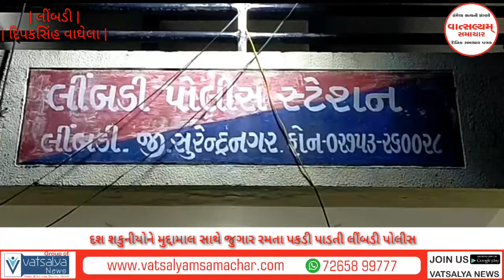દશ શકુનીયો ને મુદ્દામાલ સાથે જુગાર રમતા પકડી પાડતી લીંબડી પોલીસ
દશ શકુનીયો ને  રોકડ રૂપિયા ૫૮,૮૪૦ / - ના મુદ્દામાલ સાથે જુગારીયો ને જુગાર રમતા પકડી પાડતી લીંબડી પોલીસ
સુરેન્દ્રનગર જીલ્લા પોલીસ અધીક્ષક  મહેન્દ્ર બગડીયા સાહેબની સુચનાથી પોત જુગાર અંગેની પ્રવૃતિ નેસ્તા નાબુદ કરવાની સુચનાથી તેમજ ના.પો.અધિ. ડી.વી.બસીયા લીંબડી ડીવિજન ના માર્ગદર્શન હેઠળ પો.સ.ઈ એસ.એસ.વરૂ તથા એ.એસ.આઇ. એમ , ધાધલ તથા પો.હેડ.કોન્સ હરપાલસિહ પરમાર તથા પો.હેડ.કોન્સ દશરથસિંહ પરમાર, પો . કોન્સ રવિરાજસિંહ ઝાલા,  તથા પો.કોન્સ . હરદીપસિંહ ઝાલા તથા પો.કોન્સ ક્રિપાલસિંહ ઝાલા તથા પો.કોન્સ કીરીટસિંહ રાઠોડ વિગેરે સ્ટાફ સાથે લીંબડી પો.સ્ટેશન વિસ્તારમાં પેટ્રોલીંગમાં હતા તે દરમીયાન પો.સબ.ઇન્સ એસ.એસ.વરૂ  ને ચોકકસ બાતમી મળેલ કે લીબડી મહાલક્ષ્મી રોડ જીવા મલીક નો ખાંચામાં આવેલ સુલતાનશા કાળશાના રહેણાંક મકાનમાં દીલાભાઇ પ્રતાપભાઈ ચુવાળીયા કોળી તથા દેવાભાઇ ઉર્ફે હકાભાઈ જોગરાણા રહે.બંન્ને લીંબડીવાળા બહારથી માણસો બોલાવી પૈસાની હારજીતનો ગુલદી પાસા વડે જુગાર રમાડી જુગારનો અખાડો ચલાવે છે જે બાતમી આધારે જુગાર અંગે રેઇડ કરતા ગુડદી પાસા વડે પૈસાની હારજીતનો જુગાર રમી રમાડતા ઈસમો ( ૧ ) દીલાભાઈ પ્રતાપભાઈ યુ.કોળી રહે. લીંબડી કંસારા બજાર ( ૨ ) દેવાભાઇ ઉર્ફે હકાભાઇ જોગરાણા રહે.ભરવાડ નેશ શકિત સોસ્સયટી પાછળ લીંબડી ( ૩ ) સુલતાનશા કાળુશા રહે . લીંબડી મહાલક્ષ્મી રોડ જીવા મલીક નો ખાંચામાં ( ૪ ) મહેશભાઇ બટુકભાઇ સોલંકી જાતે - વાણંદ ઉ.વ .૫૦ ધંધો - વાણંદ કામ રહે.લીંબડી ભલગામડા ગેટ તા.લીંબડી ( ૫ ) નીરવભાઇ અમૃતભાઇ કપુરીયા જાતે - દરજી ઉ.વ ૩0 ધંધો - વેપારી રહે . લીબડી વિપુલ સોસાયટી તા - લીંબડી ( ૬ ) સંજયભાઇ રમઝાનભાઇ ખોજાણી જાતે - મુસલમાન ઉ.વ .૪૦ ધંધો - ડ્રાઇવીંગ રહે.લીબડી ચબુતરા પાસે લીંબડી તા.લીંબડી ( ૭ ) પરેશભાઇ પ્રેમજીભાઇ રાઠોડ જાતે - ચુવાળિયા કોળી ઉ.વ ૩૫ ધંધો - મજુરી રહે.લીંબડી ( ૮ ) મયુદીન ઉર્ફે સોહીલ હુસેનભાઈ ખોજાણી જાતે - ઘાચી ઉ.વ ૨૧ ધંધો - મજુરી રહે.મારવાડામાં ડેલા પાસે તા - લીબડી ( ૯ ) દિપકભાઇ ઉર્ફે દીપો ધીરૂભાઇ ઓળકીયા જાતે.ત.કોળી ઉ.વ .૪ ર ધંધો - હિરા ઘસવાનો રહે.રતનપર મીલની ચાલી શેરી.ને ૨-૨તનપર તા.વઢવાણ જી.સુરેન્દ્રનગર ( ૧૦ ) સંજયભાઈ ગોવિંદભાઈ બરીયા ઉ.વ .૨૨ જાતે .ચુવાળિયા કોળી, ધંધો મજુરી રહે , રતનપર મીલની ચાલી શેરી.નં - ૩ - રતનપર તા.વઢવાણ ( ૧૧ ) ઇકબાલભાઈ રસુલભાઇ મોગલ જીતે.સીપાઇ - મુ.માન ઉ.વ .50 ધંધો - નિવૃત રહે.રતનપર મીલની ચાલી પાસે મફતીયુ પરૂ,  તા , વઢવાણ જી.સુરેન્દ્રનગર ( ૧૨ ) સલીમભાઇ ઉર્ફે ટકો સુલેમાનભાઈ મોવાર જાતે - મીયાણા - મુ , માન ઉ.વ .૪૪ પંપો.મજુરી રહે હોનલી કમ્પાઉન્ડ શારી , ને ૪ મોટી પોસ્ટ ઓફીસ પાછળ સુરેન્દ્રનગર ( ૧૩ ) હુસેનભાઇ સતારભાઇ મેમણ જાતે - મુસલમાન ઉ , વ , ૫૭ ધંધો - મજરી રહે . મહેમદનગર -૨ મેદની પાકે રૂમ - ન -૪ બોટાદ વાળાઓ તમામ ઈસમો વિરૂધ લીબડી પોલિસ સ્ટેશન ખાતે કાયદેસર ની કાર્યવાહી કરવામાં આવેલ છે .

રિપોર્ટર
દિપકસિંહ વાઘેલા
લીંબડી